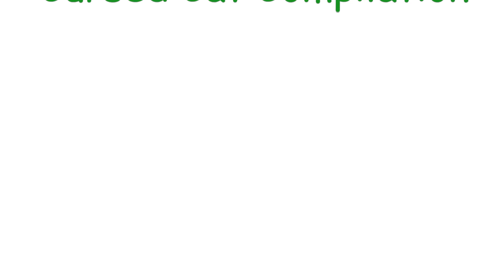Video mit Katze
katzen sint süs